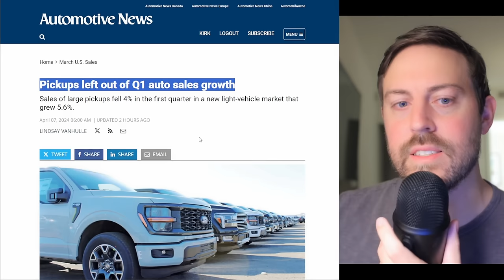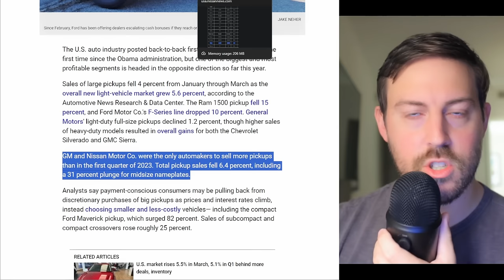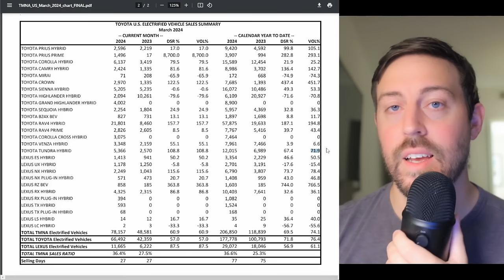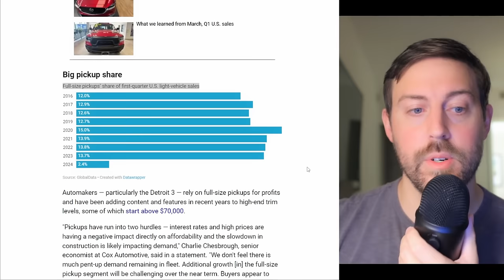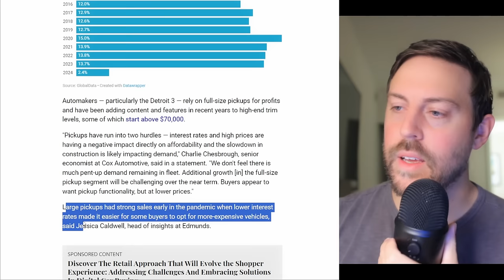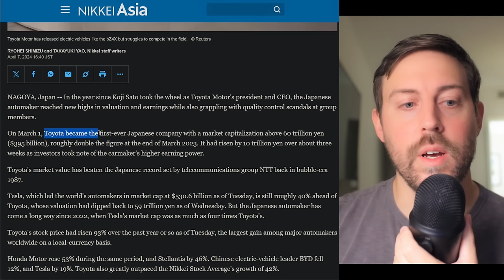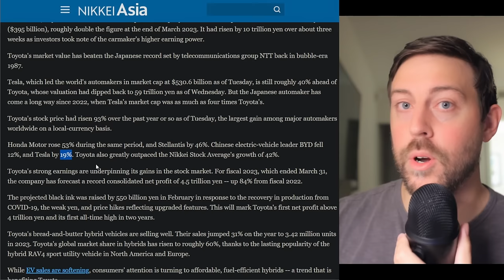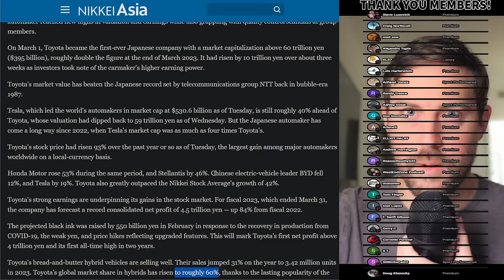The Truck Market is Collapsing // Why Toyota isn't Worried?!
Toyota is seeing BIG demand for its tundra ... for Detroit's big three, chevy ram ford are seeing a collapse in sales volume.

00:00 - Truck Collapse
08:58 - Toyota's Stock Surge